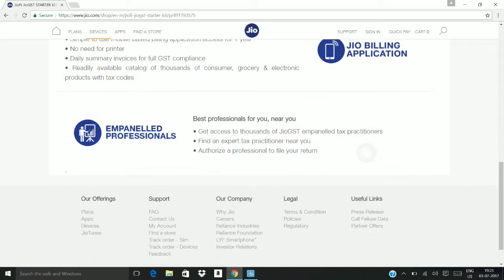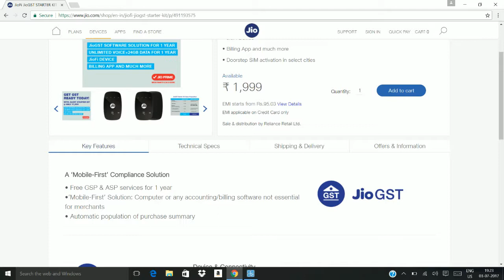Reliance Jio Latest Offer | 1 Year Unlimited Free JIO GST Offer | New Jiofi Offer|Data Dock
Reliance is coming up with another blockbuster plan. Where you will get Jio Dhan Dhana Dhan Offer for 1 years. This is an exclusive offer of Jio. Will be available from 29th June'2017. I got this news from my sources of Jio .this offer is available in website.
 In this offer is avalable if  buy jiofi .
this plan is known as jio gst offer.
in this plan is free of cost if you buy jiofi and activate new jio sim.
1.unlimited calling 1yr validity.
2. 2GB  data /month for 1year( total 24GB)
3.free gst software (1year)
4.SOME OTHER SOFTWERE GST RELATED.
5.unlimited data (after use of limit 128kbps)